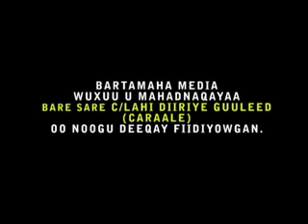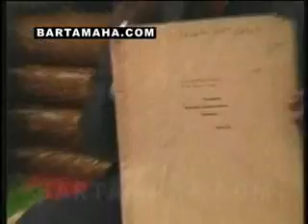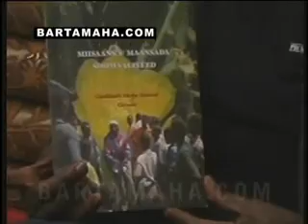Miisaanka Maansada Caraale vs Gaariye (Dood)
Your Gateway to Somali News and Entertainment.
Miisaanka Maansada : Yaa qoraal dadweynaha ku dhex faafay lahaa? Yaa qoraal buug dhamaystiran ah soo hor saaray?
Tani waa doodii miisaanka maansada bilaabideedii, faafinteedii iyo helideeda ee dhexmartay Abwaan Maxamed Xaashi Dhamac(Gaarriye) iyo Professor Cabdilaahi Diiriye Guuleed(Carraale).

Doodu waxay ka dhacday Oslo, Norway, 2008. Arrinta weli taalaa waa in la kala garto qofka ku horreeyey qoraal faafa iyo qofka hor helay miisaanka
maansada. Gaarriye Xiddigta Oktoobar ayuu Janaweri, 1976 ku faafiyey qoraal miisaanka maansada la xidhiidha oo gaaray dadweynaha. Carraale 1975 ayuu dhamaystiray buugii Gorfeynta Gabayga. Buugaa oo teeb lagu garaacay ayaa Jaamacadda Ummadu ka iibsatay Carraale, sida dadkii xog ogaalka ahaa ee Jaamacadda Ummada xilligaa
ku sugnaa qirayaan.

Daawo dooda labada aqoonyahan. Bartamuhu waxay mahad weyn u celinayaan Bare Sare Cabdillaahi Diiriye Guuleed(Carraale) oo dooda muuqaalka
ah na soo gaadhsiiyey. Qaybaha dambe ee doodan dib ayaan idiinku soo gubin doonaa.